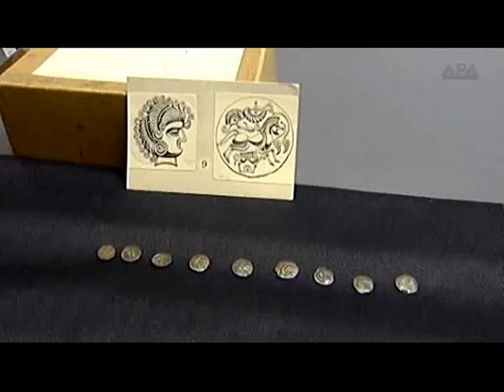Keltische Münzen entdeckt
Bedeutender Fund auf der britischen Kanalinsel Jersey vor der französischen Küste - mit Metalldetektoren wurden 50.000 keltische Münzen entdeckt, die sehr wahrscheinlich vor den römischen Truppen versteckt worden waren.

Spectacular finding on the British Channel Island of Jersey off the French coast. With metal detectors 50 000 Celtic coins were discovered that had been hidden very likely due to the Roman army. Quelle /Source: Krone-TV